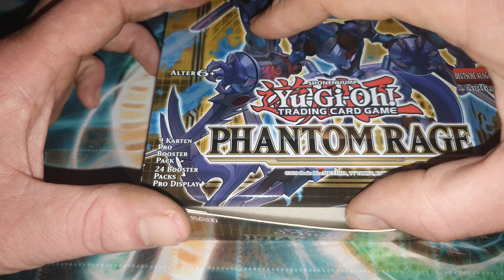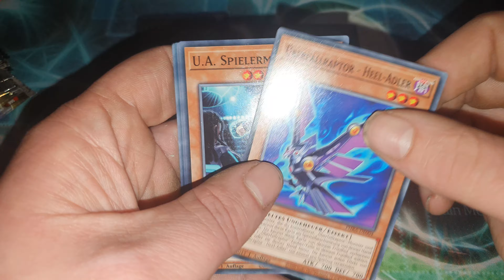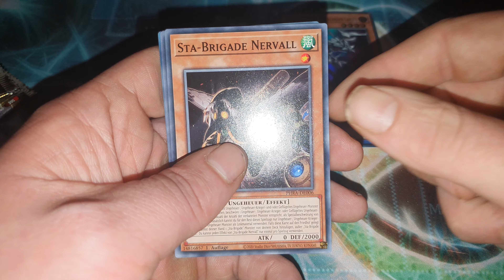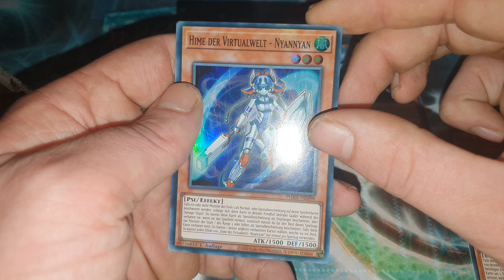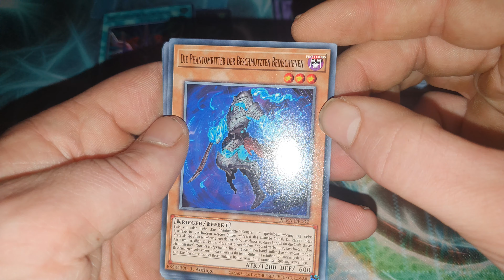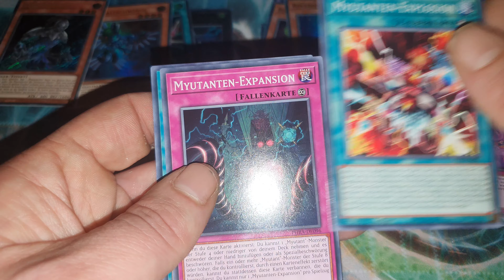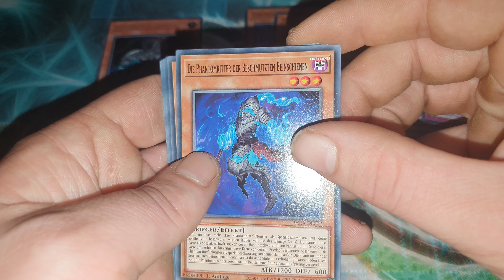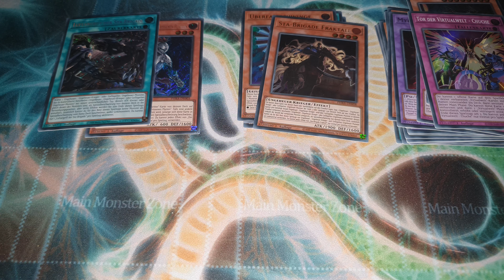Phantom Rage Display openning german/deutsch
Traderonline Dirks U.A Deck Profil